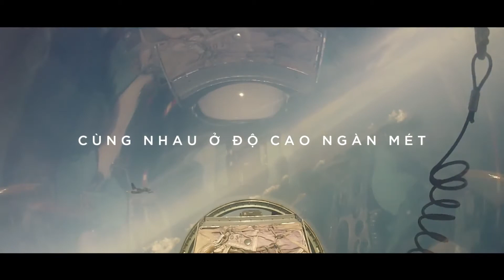GIẢNG ĐƯỜNG TRÊN MÂY | E910 | Trailer | KQNDVN | VPAF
No. 910 Training Regiment, Vietnam People's Air Force